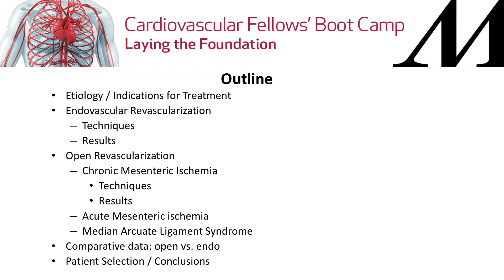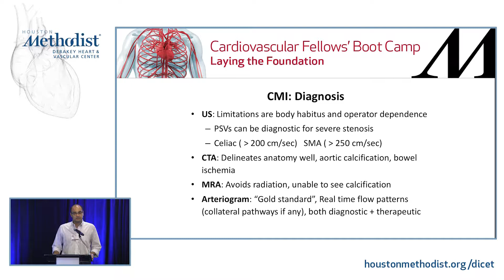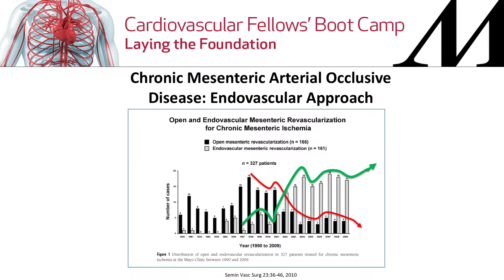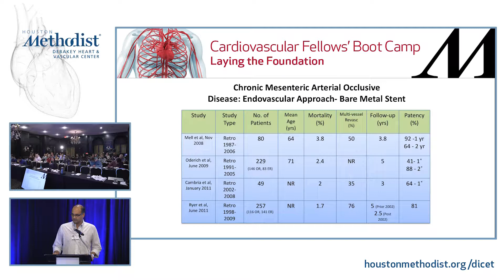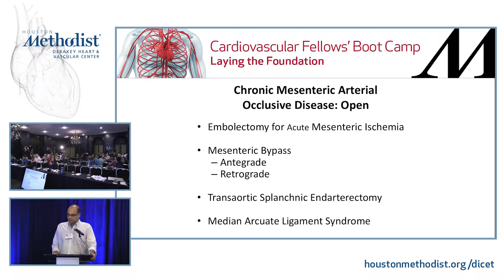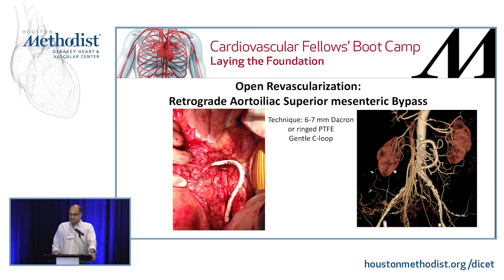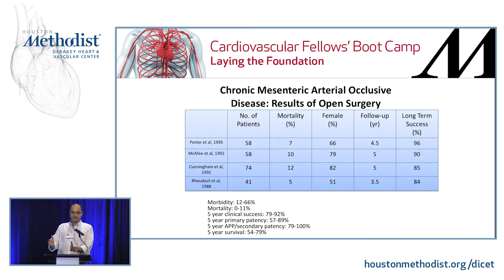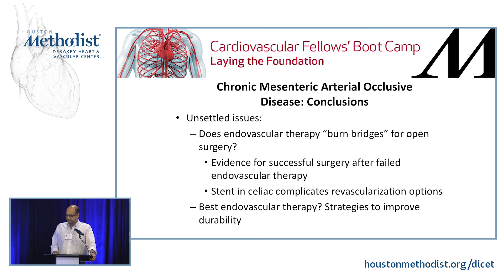Open and Endovascular Management of Occlusive Disease (Charudatta Bavare, MD)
SESSION 6 • Visceral Artery Disease

"Open and Endovascular Management of Occlusive Disease"
Speaker: Charudatta Bavare, MD